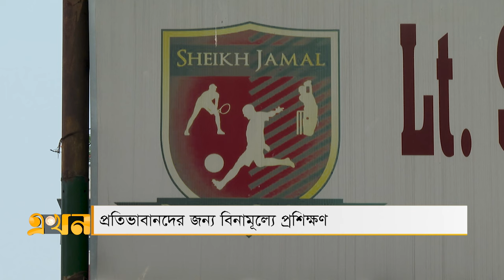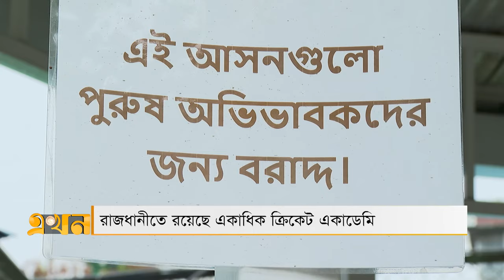ক্রিকেট একাডেমিতে বেড়ে উঠছে ক্রিকেটার হওয়ার স্বপ্ন | Bangladesh Cricket | Ekhon Sports | Ekhon TV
Our Office Address:
EKHON TV
City Park Lane
19, Hatkhola Road, Wari
Dhaka-1203
Bangladesh